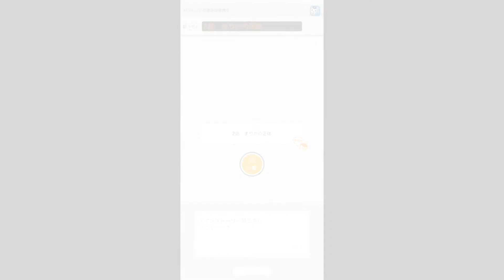【駅メモ】でんこ：インポッシブル！？まりかの秘密をさぐれ！【ストーリー】STATION MEMORIES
「警戒すべき相手、その名は……まりか！」
暇を持て余していたでんこたちを前に、突然提案を持ちかけたなる。
なるの提案により、みんなでまりかの秘密を調査することに！
果たしてまりかが抱えている秘密とは……！？

新ボイスキャスト一覧
花畑もえ：前田佳織里
粟生津しいら：山田麻莉奈
八雲レーノ：立花理香
蓮台寺ミオ：小泉萌香
妹尾まりか：佐々木未来
作草部マコ：汐入あすか
蓮台寺ナギサ：西本りみ
リト：山本彩乃
海部なる：三上枝織
八日市ゆかり：大坪由佳
蓮台寺ミナト：礒部花凜
荻窪アヤ：関根明良

駅メモは面白いよ！

【BGM】
フリーBGMサイト DOVA-SYNDROM